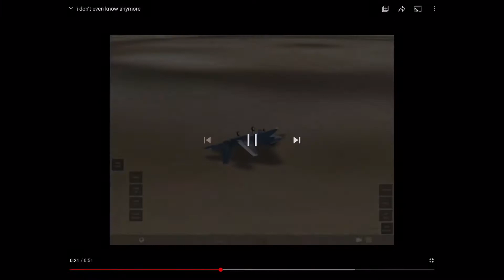DO A FLIP